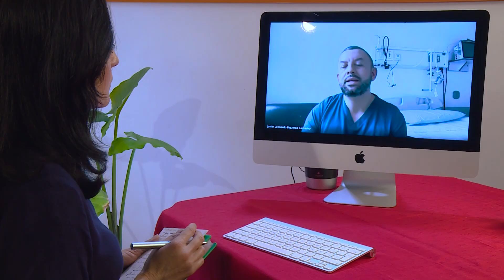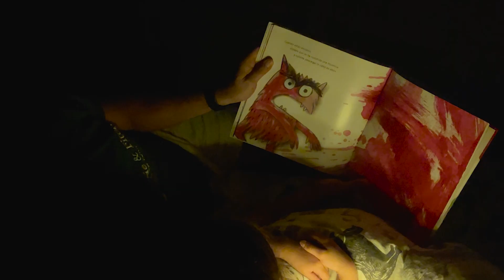Primer centro de colecta de células formadoras de la sangre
En alianza con el IDCBIS y la Clínica del Country nace el primer centro de colecta de células formadoras de la sangre con donante no relacionado que permitirá que muchos pacientes con enfermedades hematólogicas como leucemias y linfomas entre otras, que requieran un trasplante, puedan tener un donante, una esperanza de vida.
Entrevista con el Dr. Javier Figueroa Hematólogo de la Clínica del Country de Bogotá Colombia